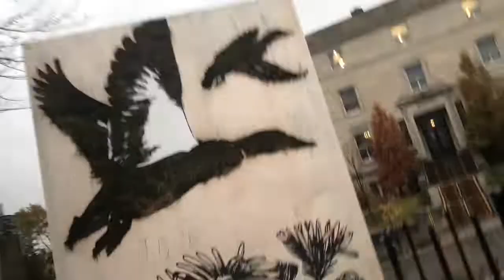终于去蒙特利尔惹！！！montreal vlog